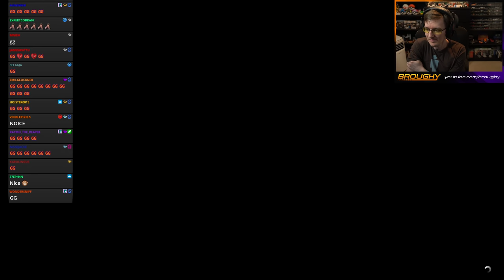A Messy One - GTA 5 Gfred №106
This wasn't the cleanest run, but was an interesting battle nevertheless.

Gfred Rules: No weapons or killing; Cars only (no bikes, planes, etc); Must run to freeway before getting a car; Wait for someone if you accidentally kill them.

Gfred Merch - Get the classic Gfred logo or the artistic final parachute jump image on T-Shirts, mugs, phone cases & more!

Gfred Bingo - You achieve "Bingo" when you get a full line of cards filled, either horizontally, vertically, or diagonally.

Gfred Drinking Game: Have a drink of your choice; Take a sip/shot when Broughy chokes; If Broughy dies and is forced to respawn, down your drink; If Broughy finishes the race without blowing up, take a double-down to celebrate; If Broughy is the first one to blow up, drink all the alcohol you can find. Enjoy! (created by Askorbiini - alcohol not required, be responsible, have fun)

at approximately 9:15pm UK time every single Sunday (full stream schedule